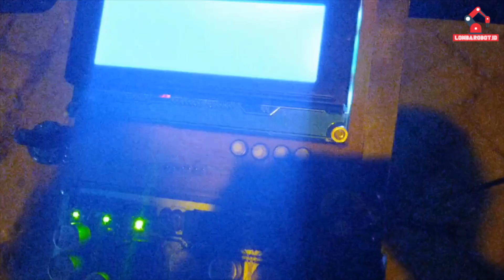[SKRIPSI ELEKTRO] Sepeda Listrik menggunakan Arduino Mega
For more info please comment
feel free ^_^

Credit Ahmad Hasyim Ayub